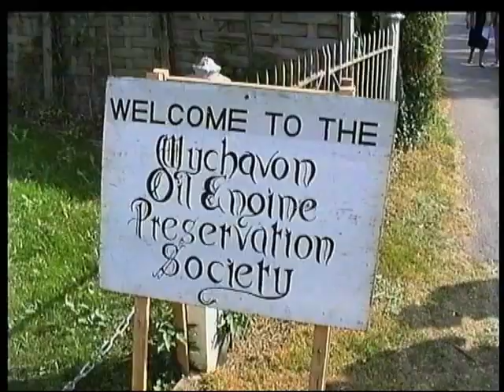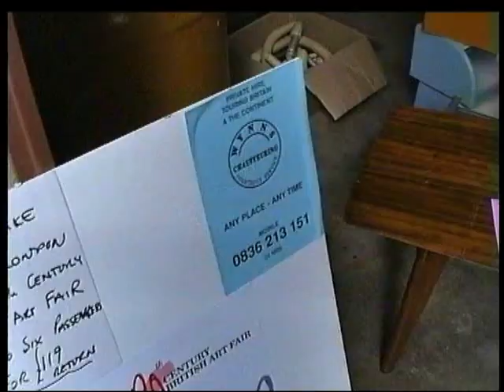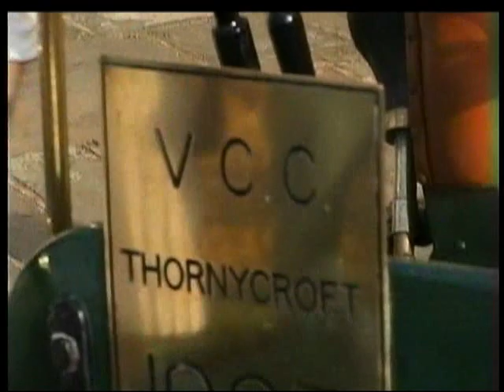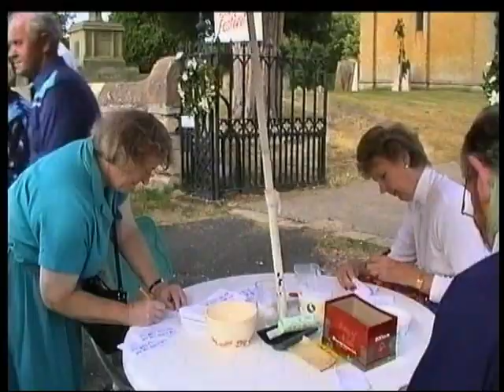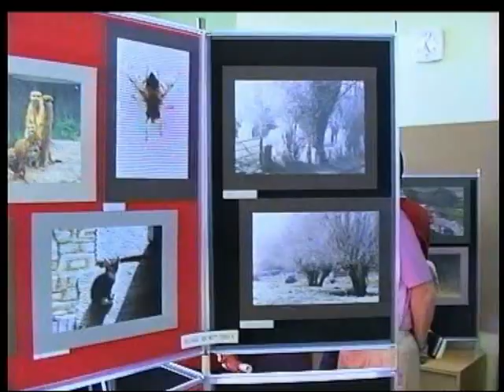Fladbury Walkabout 1993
Wonderful weather for Fladbury's  annual festival. Gardens are available to walk around.The school, church and two watermills are open, one, Cropthorne Mill accessed by a ferry where the lock gates are in regular use. A trip down the river helps make this a perfect day out. This video was recorded over 20 years ago but the event  is still as popular as ever and well worth noting in your diary.